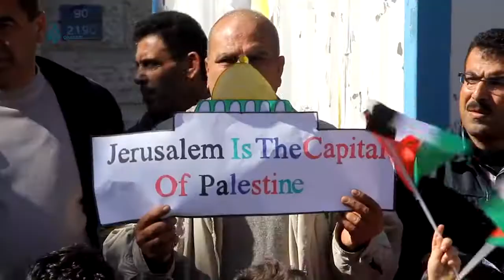Gaza: Children Protesting To Denounce The Israeli Siege And Standing With Jerusalem 1-3-2018